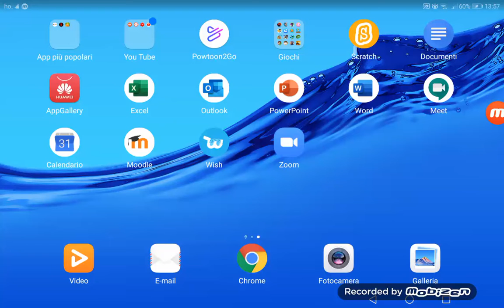Teft dude wars 3